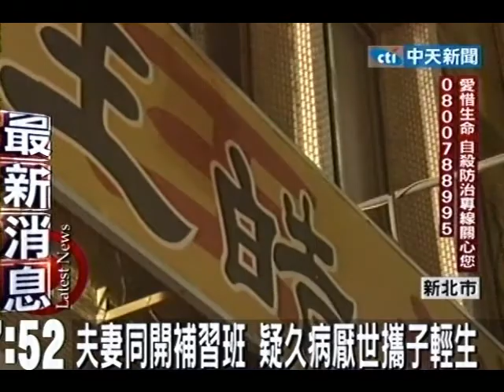35歲母疑久病厭世 溺死2子再輕生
中天新聞》三峽發生媽媽溺死2個小孩後輕生的悲劇，媽媽周淑華疑久病厭世，將年僅7歲、3歲的兒子溺水在家中浴缸後，再從16樓墜樓身亡，板橋地檢署相驗後表示，將安排法醫解剖釐清兩名男童的真正死因。